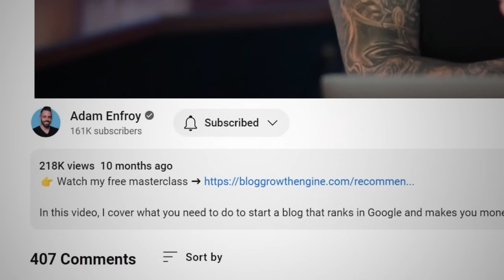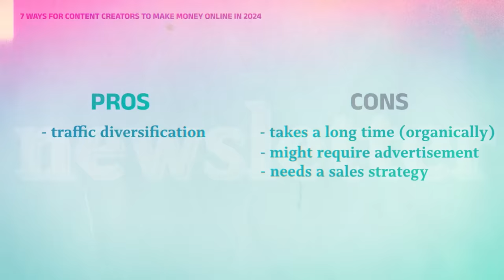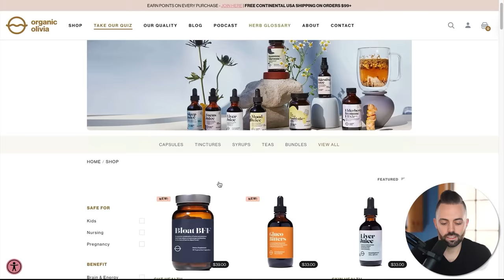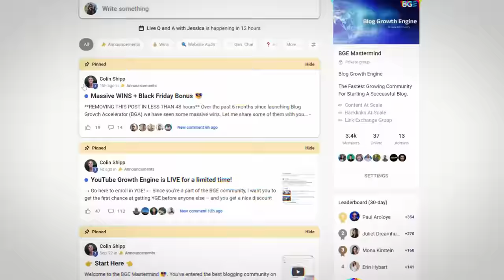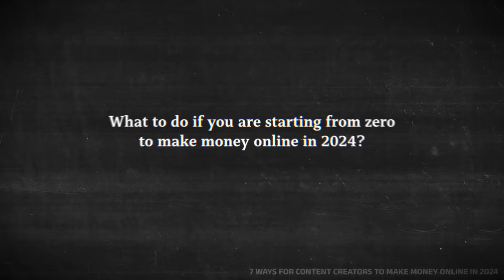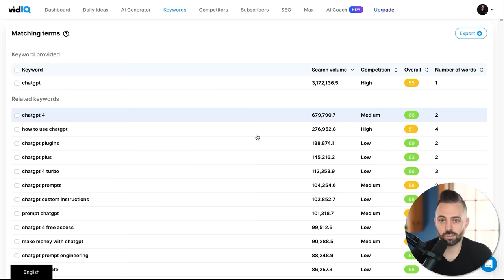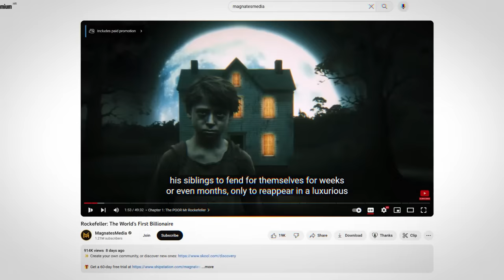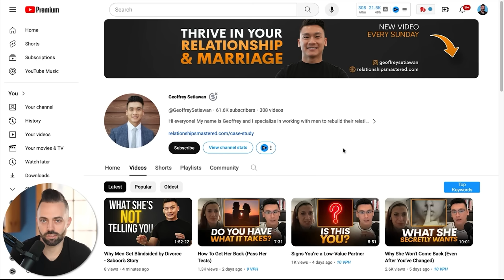7 BEST Ways to Make Money Online in 2024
In this video, I cover the exact strategies you need to consider to make money online in 2024. We cover newsletters, social media, drop services, digital products, communities, and more.

00:00 Intro
01:33 Newsletters
06:45 Instagram
10:12 Physical Products
11:27 Drop Servicing
13:47 Courses and Communities
17:16 Sponsored Articles
18:44 YouTube and Podcasting
21:23 Starting from ZERO
26:27 Keyword Strategy
30:11 Content Strategy
32:27 The 4 Phases of Monetization